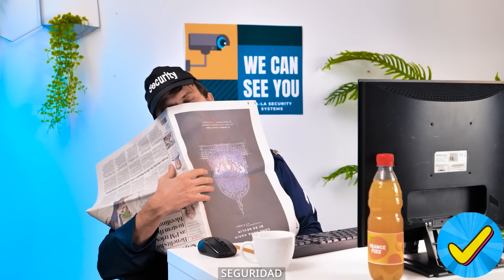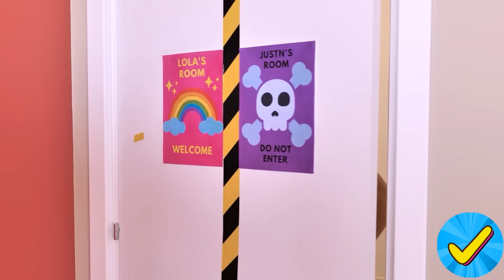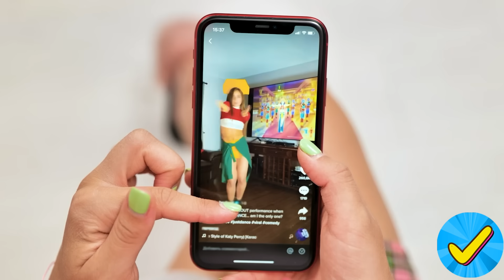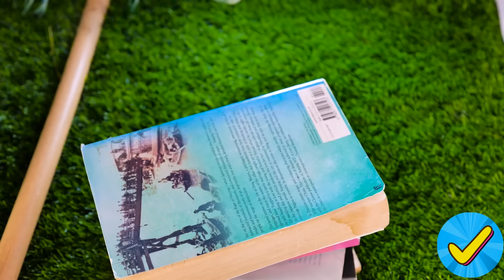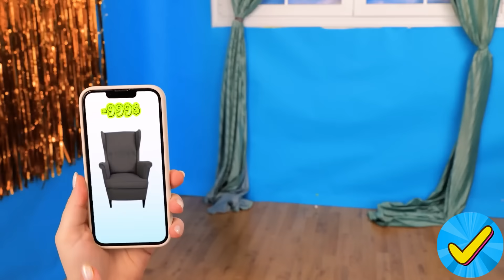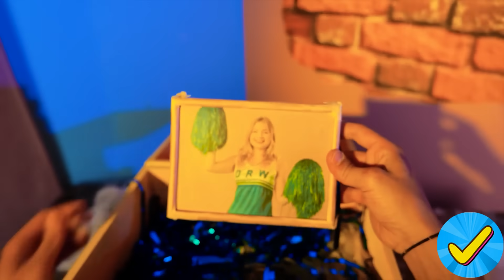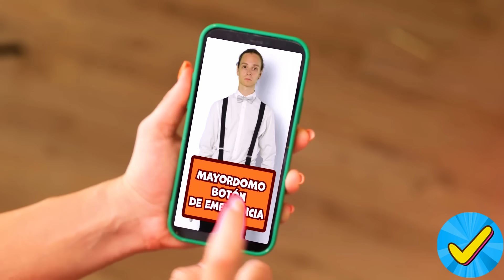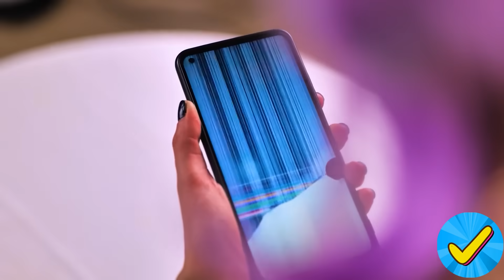¡Duelo de Estilos! Rosa VS. Negro | Renovación de Habitación por Desafío Aceptado